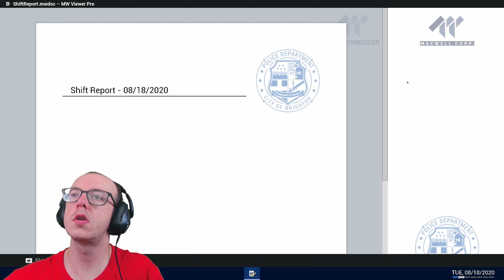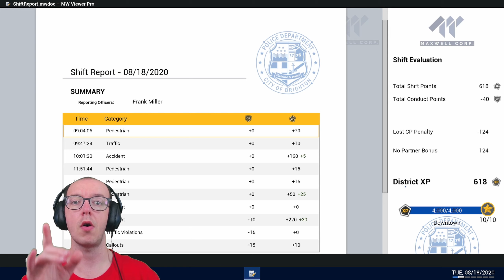i had to shut down a girls night out in town in pspofficer game!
in today video we play police simulator patrol officer game in this video we  have a situation with three ladies that involve them been in a crash and two of them drunk and one with stolen id so enjoy guys

if you enjoy this video please consider sharing liking and commenting on all of these thanks bye and have good day day or night leave now why you still here